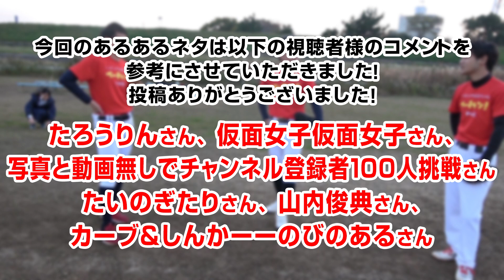野球あるあるやってみた！監督に振り回される部員たち…。プレゼントも！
(楽天市場)

▼今回撮影で使用させていただいた
株式会社フィールドフォースの室内練習場ボールパークの詳細はこちらから！

視聴者の皆様からいただいた野球あるあるコメントを再現しました！
これを見て色々な思い出を思い出していただければと思います！

◆これまでの野球あるある動画はコチラ！

また、あるあるコメントはいつでも募集中！
やって欲しいあるある等ありましたら、コメント欄にお願いします！
ベーチャン！で再現させていただきます！

【ご注意】
「ベーチャン！」は野球経験者が安全面に配慮して撮影しています。
トスする人の位置や防具などは、打者の技術レベルに合わせて変える必要があります。
使用の際には十分に安全性を考慮して練習してください。

毎週プレゼントも実施中！

今日のお題は熱いコメントです！

応募方法は2019年1月中に配信される動画へ熱いコメント(感想や野球あるある)を一つでも書いていただければ応募完了となります！
1月中に配信されているものでしたらどの動画でも大丈夫です！

もちろんそれ以外のコメントでも応募対象になりますよ！
どしどしコメントお待ちしてます！

当選発表　２月４日(月)　応募締切：１月３１日(木)
みなさん奮って投稿お願い致します！

応募の詳細は
2.コメントに今日のお題、もしくは感想、やってほしい企画など書いて下さい！
※熱いコメントたくさんお待ちしています！

こちらの1,2をしてくれた方は完了です！
たったこれだけでプレゼントに応募完了です！！！

ぜひぜひたくさんのコメントお待ちしております！

ベースボールタウン公式チャンネル「ベーチャン！」では、
かわちゃん、つかさ、かいとほか野球人たちが、

前回の動画はこちら！
★あの球審のコールが聞きたい！JBS武蔵さんとバットコントロール対決！プレゼントも！
◆こちらの再生リストも要チェックです！

フィールドフォースをはじめ、ミズノ・SSK・アシックス・ゼット・デサント・ウィルソン・ディマリニ・カタリスト・ローリングス・イーストン・マジェスティックなど人気の野球ブランドを取り扱っています。